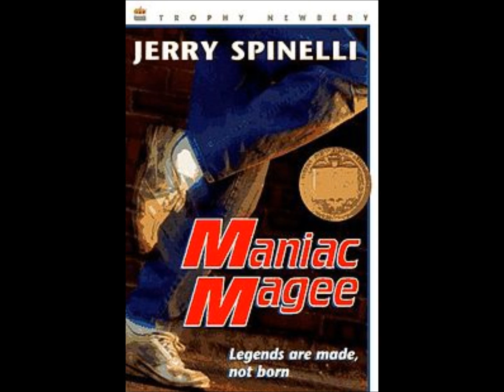Maniac Magee- Chapter 23